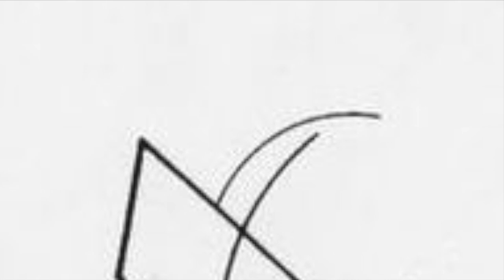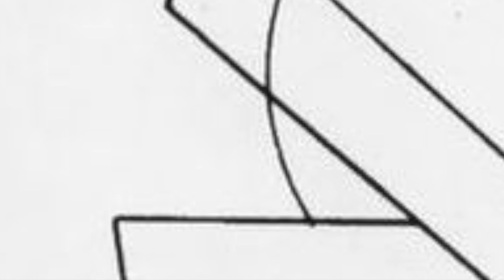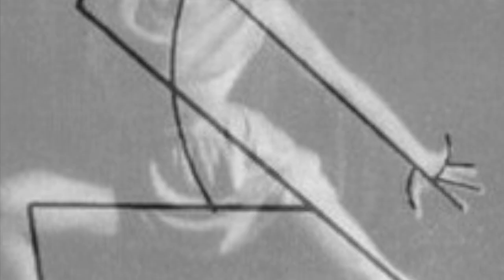James Redelinghuys - Dance Curves 1/4 (ensemble version)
Dance Curves takes as its starting point a series of drawings by Wassily Kandinsky. Kandinsky’s lines abstract Charlotte Rudolph’s photographs of the dancer/choreographer Gret Palucca, simplifying the structure, yet highlighting the contours and movements of the body.
This series of pieces aims to translate the static images of Kandinsky and Rudolph back into the performance context in which Palucca worked. The pieces represent the images both sonically, and in literal gestures, some of which directly quote the images, and some of which abstract them even further.
This is the ensemble version of the piece, for violin (Valerie Pearson), cello (Claire Babington) and Piano (Kate Ledger). The full version uses the sound and video as a backdrop to choreography inspired by drawings.

Recorded 20/01/2019
Sound engineer – Pal Kerekes
Videographer – Rebecca Gallon